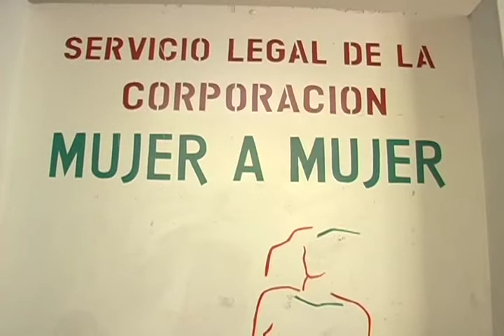CORPORACION MUJER A MUJER EXPONE CAUSAS POR NO DENUNCIAR MALTRATOS.m4v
La Corporación Mujer a Mujer expuso los factores del porque las mujeres no denuncia a sus agresores ante las diferentes autoridades y permitan castigar al sujeto. A continuación conozcamos cuales son las amenazas más comunes emitidas por el esposo a su mujer luego de cometida la agresión